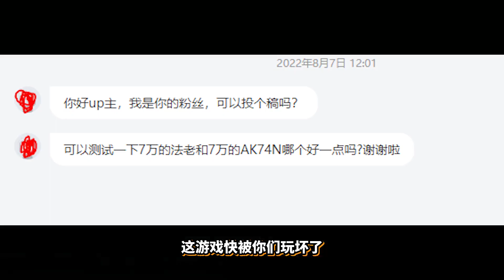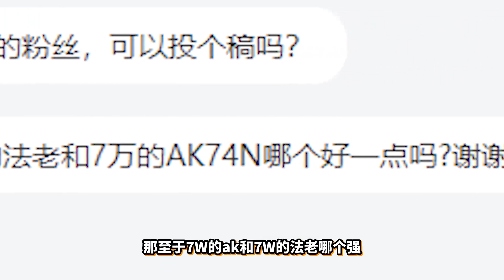暗区突围：7W改装奇葩AK74N，普通模式就已经无敌了！根本没想到这么厉害！【君扬大鸽鸽】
🕹️ GAME LINK ➔
暗区突围 ARENABREAKOUT PUBG escapefromtarkov 请注意，本视频完全符合YouTube社区准则，没有任何违规行为。